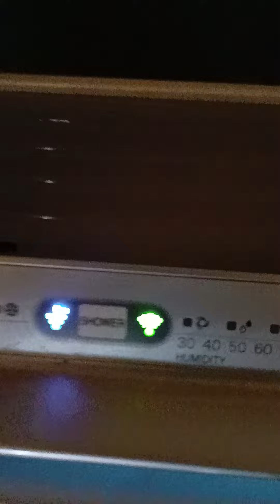Sharp Air Purefier penyaring udara kc-6500e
tanggal 27 Dede